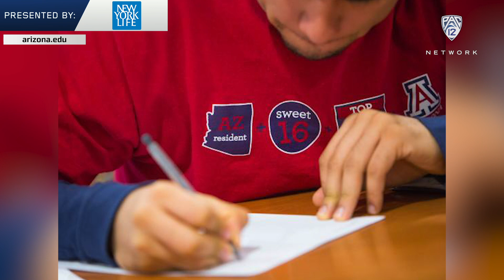Dr. Janko Nikolich-Žugich details UArizona's cutting-edge coronavirus research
Pac-12 Networks' Ashley Adamson has a conversation with Janko Nikolich-Žugich, MD, PhD, to learn how the University of Arizona is researching and developing antibody tests for the novel coronavirus. The university is also partnering with the state of Arizona to arm the greater community with more information and research during the pandemic.